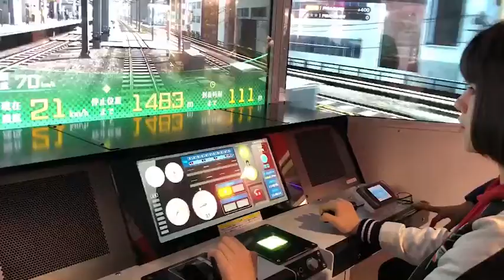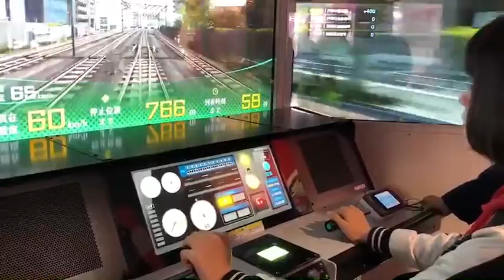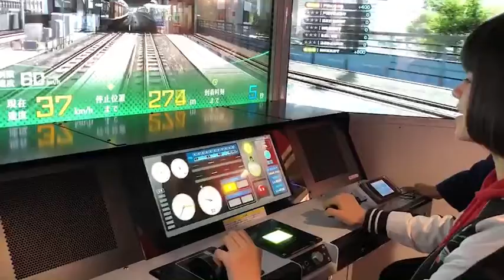【ステーション♪】長谷川葉音が電車でＧＯ!!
ご登録はこちらから⇩お願いします♪

♪各メンバー個人Twitterアカウント一覧
足立未羽